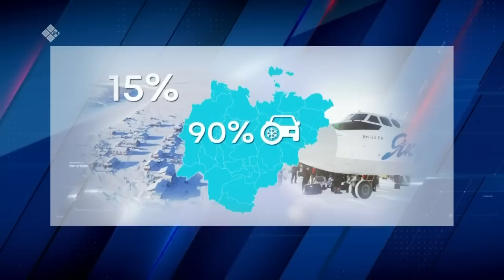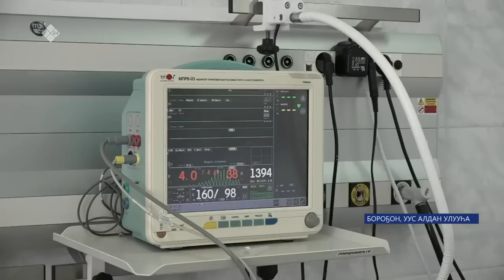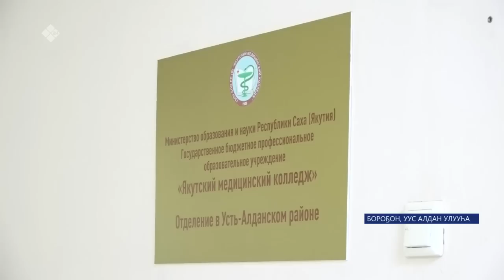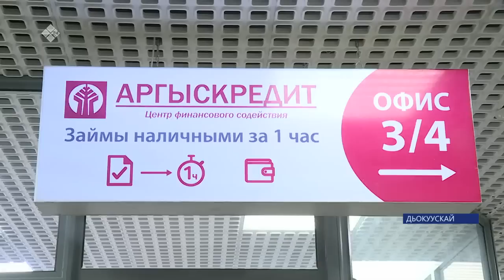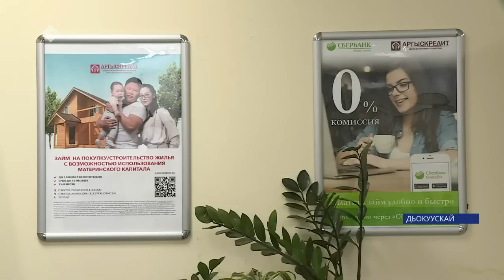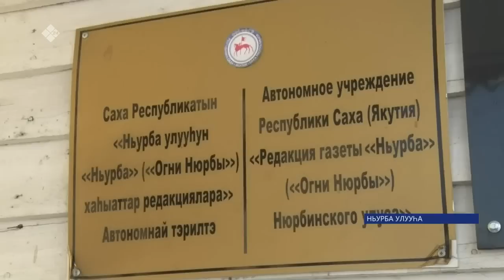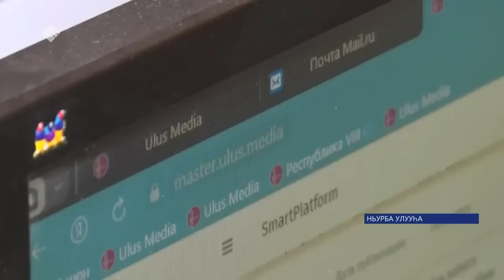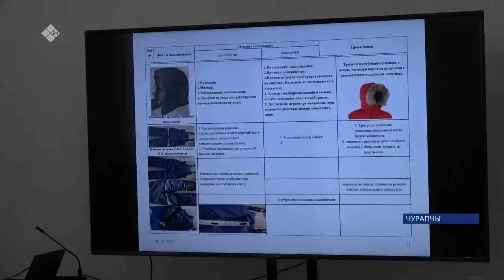«Саха сирэ» информационнай биэрии. Олунньу ыйын 09 күнэ 20:30